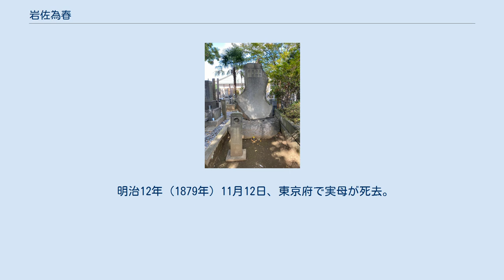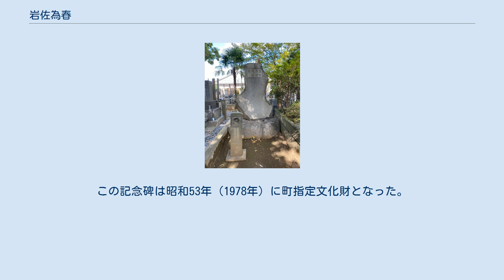岩佐為春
岩佐 為春（いわさ・ためはる）は明治時代の千葉県の書記官。
学校法人獨協学園会員、東京府士族。
藤原是一（七代）による刀を所持。
能書家でもあった。
 東京都荒川区西日暮里の南泉寺にある岩佐為春墓銘 文政11年（1818年）12月、江戸本所の士族柴山忠久の子として生まれた。
天保14年（1843年）に岩佐氏の養子となった。
 明治元年（1868年）、函館府の御雇となる。
その後、明治2年（1867年）小菅県の調役となり小参事も務めた。
小菅県が廃止されると、印旛県に奉職した。
印旛県では、明治4年（1872年）2月3日に九等出仕し、明治5年（1873年）5月1日には権典事に、7月11日には典事に補せられている。
明治6年（1874年）に木更津県と印旛県の職が兼務となり、木更津権令兼印旛権令の柴原和が赴任するまで岩佐が代理を務めた。
4月5日、岩佐は木更津県兼印旛県七等出仕に、5月17日には権参事となった。
 明治6年に木更津県と印旛県が合併し千葉県になると、岩佐は千葉県の権参事となった。
 明治8年（1875年）11月24日、実父の柴山忠久が病気のため、死去。
 明治9年（1876年）には東金町にできた県の臨時派出所に着任している。
 明治12年（1879年）11月12日、東京府で実母が死去。
 明治14年（1881年）、柴原和の在任中、よく職務に励んだとして慰労金を下賜されている。
 明治20年（1887年）、千葉県夷隅郡御宿町の山神社に建立された「孝女志保の碑」の題額を受け持った。
 明治21年（1888年）、千葉県書記官（奏任官二等）に任ぜられる。
 明治22年（1889年）2月、60歳という年齢を理由に辞職願を出し、千葉県を辞職。
 永年の功績により、終身年金五百円の恩給をもらうこととなった。
 明治23年（1890年）、第1回衆議院議員選挙に出馬するも落選。
 明治27年（1894年）、千葉県長生郡白子町の玄徳寺境内に、松尾芭蕉二百年忌に際し建立された俳聖記念碑の書を担当した。
この記念碑は昭和53年（1978年）に町指定文化財となった。